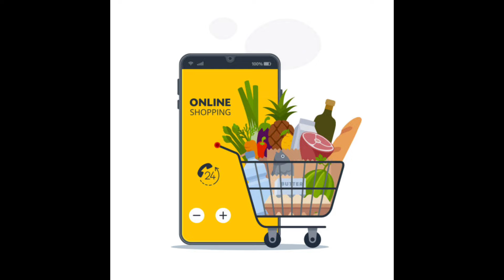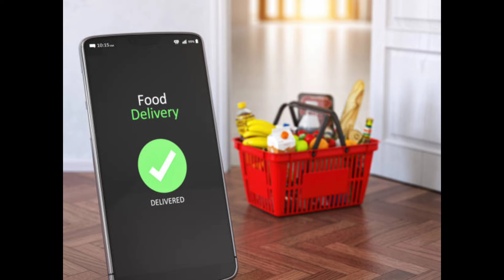కిరాణా జెనరల్ స్టోర్ బిజినెస్ ఐడియా మీ కోసం...